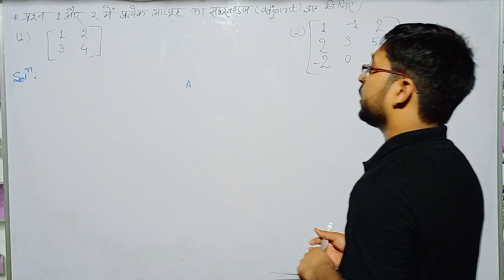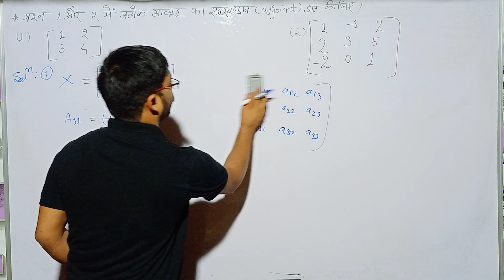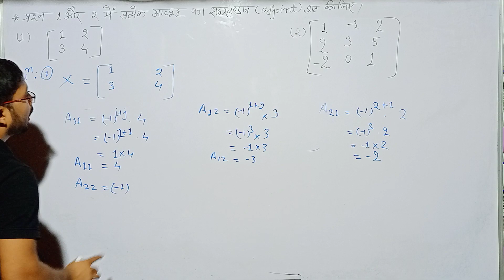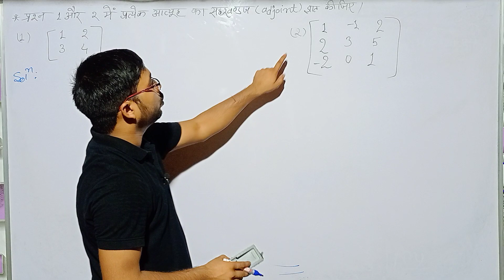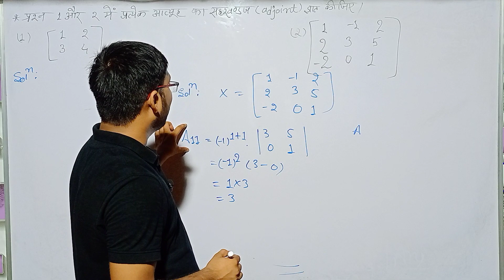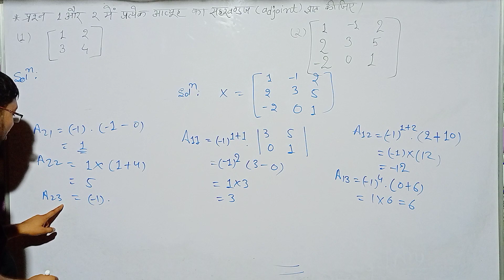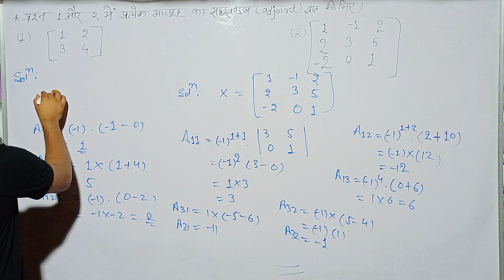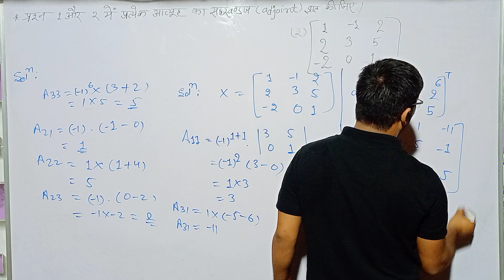Ncert maths class 12th exercise 4.4 question no. 1&2 का हल by Pankaj sir